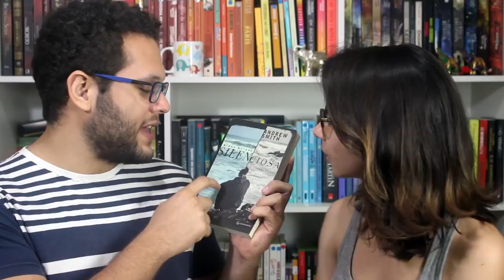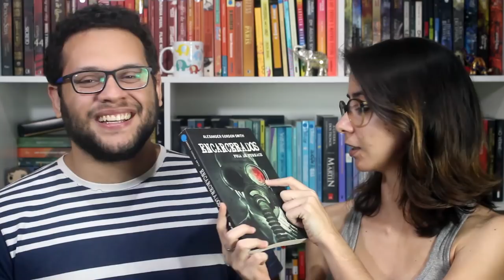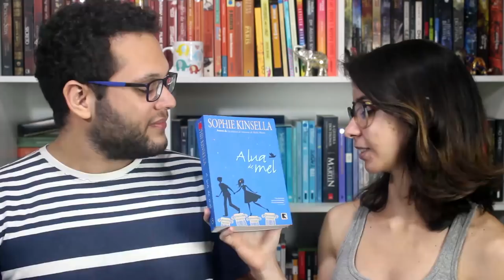LIVROS QUE MERECIAM CAPAS MELHORES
Compre qualquer livro desejado na Amazon através do nosso s2

➡ Compre os livros citados:

- MINHA METADE SILENCIOSA
- A LUA DE MEL
- O JOGO DA MORTE
- MAR DE TINTA E OURO - A LEITORA

🖊 Se quiser compartilhar amor com o Elefante:

Elefante Literário
Caixa Postal 1503
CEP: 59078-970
Natal/RN